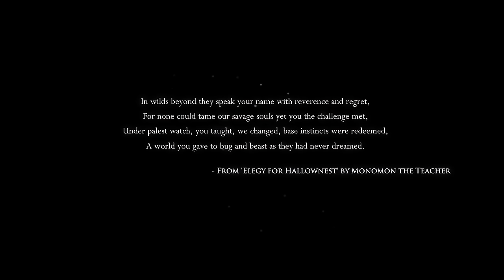Hollow Knight - #1 - I Am Bug Knight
A first-time playthrough with Dan Floyd. Bug Knight's journey begins!

♫ Side Quest Theme by Eric Luhta